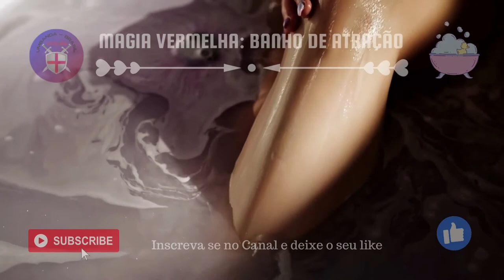2 - banhos de atração - MAGIA VERMELHA - Amor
2 - banhos de atração - MAGIA VERMELHA - Amor

MAGIA VERMELHA - banho de atração de parceiro .

Acessórios:

60 ml (1/4 chávena) de genciana

60 ml (1/4 chávena)de malmequer;

60 ml (1/4 chávena)de flores da paixão;

60 ml (1/4 chávena)de violetas;

60 ml (1/4 chávena)de rosas;

1 Litro (5 chávenas) de água para ferver;

7 pauzinhos de incenso de rosa.

 Realização do ritual:

O ritual é realizado por 7 noites consecutivas, começando na noite de sexta-feira, durante a fase da lua minguante.
Ferva água e ervas. Quando a água ferver, desligue e deixe de molho por 33 minutos. Filtrar a água . Guarde a água em uma garrafa, divida-a em 7 banhos consecutivos.
Portanto, durante 7 noites consecutivas, acenda 1 incenso, prepare um banho, deite nele um pouco desta água e, enquanto mergulha no banho, lance o seguinte feitiço:
"Paixão, paixão, que estas ervas contêm,
sature o meu corpo com sua aura mágica,
Que eu seja irresistível,
Deixe o sexo oposto vir até mim,
E eu posso escolher,
De acordo com o belo prazer.
Assim seja."

MAGIA VERMELHA: banho de atração da alma gémea

 Acessórios:

1 xícara de leite;
21 pétalas de rosa;
3 velas vermelhas;
1 bastão de incenso rosa.
Realizando o Ritual:
Realize este ritual na noite de sexta-feira, durante a lua crescente.
Acenda 3 velas e incenso.
Banho com leite e pétalas de rosa.
Enquanto estiver no banho, diga o seguinte feitiço:

"Deusa do amor,
grande forssa da natureza,
traga-me amor,
traga-me a minha alma,
seja minha aliada,
nesta minha cruzada.